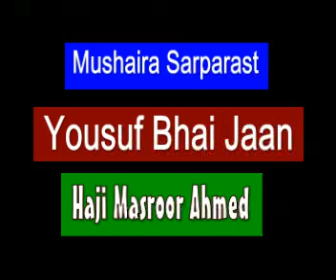S.P & D.M Dholpur Rajhasthan Welcome by Shahid Qureshi President Pahad Urs Committee, Dholpur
This mushairara covered ( 20 sep 2012) by RockeTalk users on mobile application of RockeTalk direct from  Dargah Hazrat Sharf Abdal Shah Nawaz R.A Dholpur Rajasthan  india in this mushaira the users of rocketalk from all over the world also send their feedback directly from their home.this coverage is made available by courtesy of  pahad urs committee dholpur rajasthan india . If you want to listen live coverage of these events join mehfil community of RockeTalk . URL: